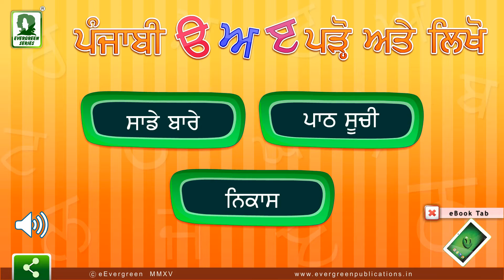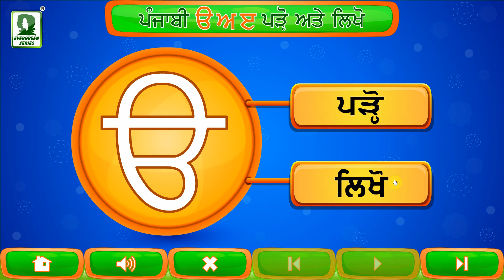Evergreen Publications My Way ooda Aida Eedi Padho te Likho - Multimedia Demo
Evergreen Publication India Ltd.

MY WAY SERIES
This series has been specially prepared with the sole purpose of arousing the imagination of
young learners and exploiting their talent to learn, sing, draw and colour. The series welcomes the kids to the world of fascination for Words and Numbers through fun-filled activities and attractive illustrations. It caters to the needs of the children at their tender age. One common feature that weaves through all the books of this series is the gradual process of learning and understanding with the help of suggestive and meaningful visuals. Thus the series equips the young learners with skills that are necessary for learning and understanding the pre-school education.
The series includes books on English / Hindi, Alphabet, Numbers, Colours, Rhymes, Shapes and Environment. The study of these books will make a delightful experience for the children.